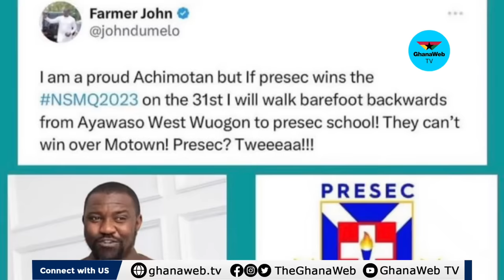John Dumelo donates 8 crates of eggs to PRESEC Legon after winning 8th NSMQ title